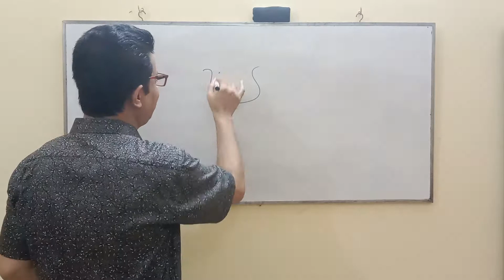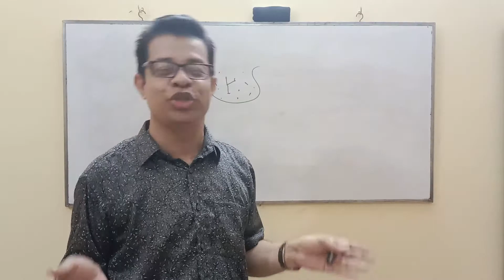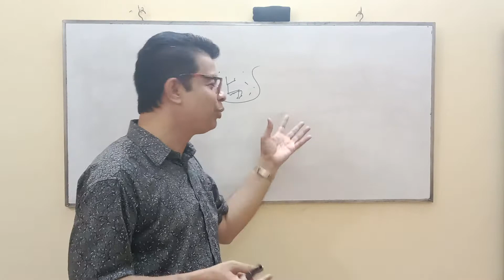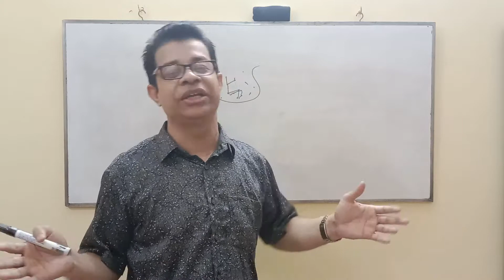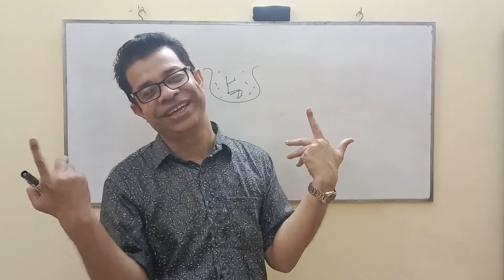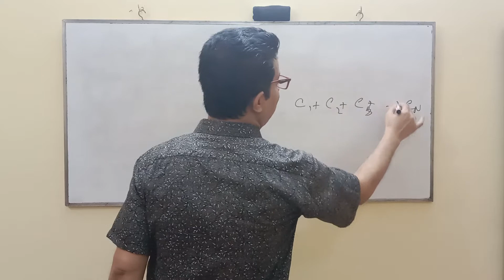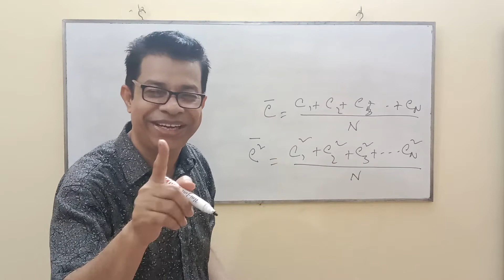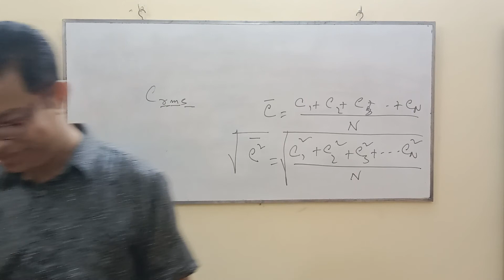Online Class| Physics 1st paper| Chapter 10| Ideal Gas and Kinetic Theory of Gas.